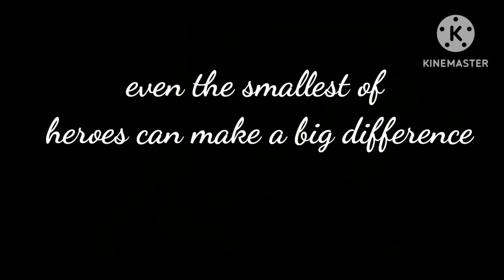my hero academia - unbreakable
credits - Anime Twixtor, rafindja